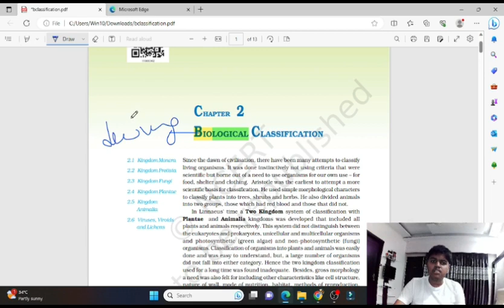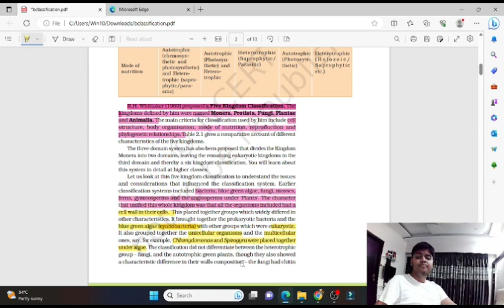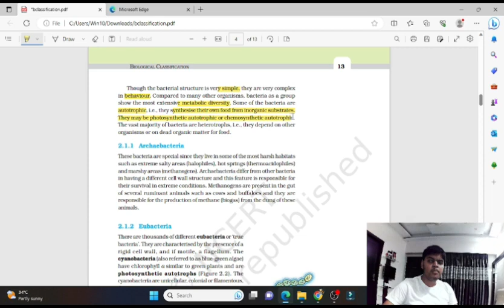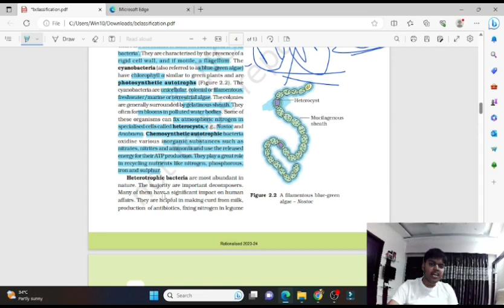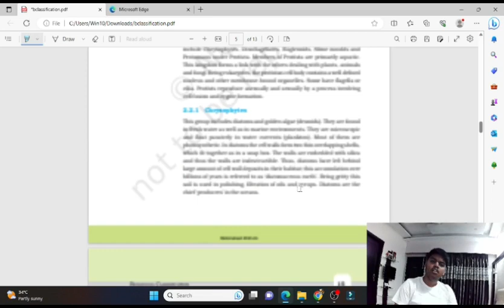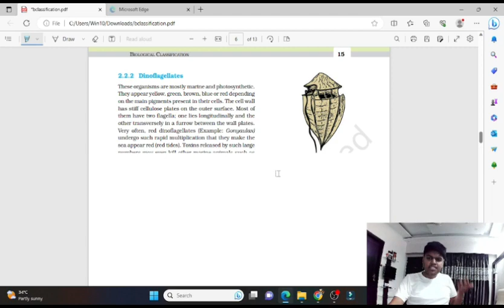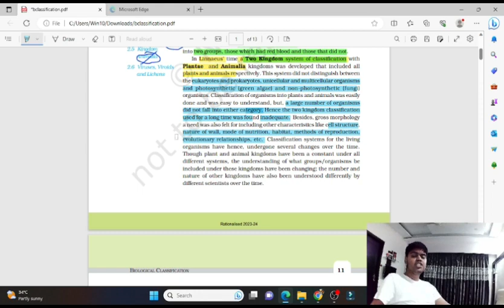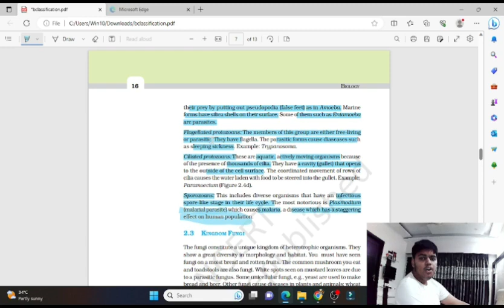Easiest Video On Kingdom Monera, Protista Class 11 Line By Line Explain |Science| Deepak Aggarwal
iss video me maine class 11th ke chapter 2 biological classification ke kingdom monera and protista ki line by line explanation ek bhot hi entertaining way me samjhane ki koshish ki hai jo aapko bhot knowledgeable and informative lagegi, agar aapko video achi lage to Please like, share, subscribe, press the bell icon, and comment ki aapko agli video kis par chaiye.

best entertaining video on biological classification on kingdom monera and protista
best entertaining video on biological classification
neet special chapter 2 biological classification
class 11th chapter 2 biological classification
line by line explanation of biological classification class 11th
best video on class 11th chapter 2 biological classification
science entertainment and fun

reference books i recommend for you:
NEET:
NCERT at your fingertips full science combo
MTG 36 years question papers of whole science
topper notes for neet preparation
oswaal best 15 sample papers for neet preparation
JEE preparation:
oswaal topic/chapterwise solved sample paper full science
errorless solved IIT 46 previous year question paper
46+22 year jee main/advanced solved question paper